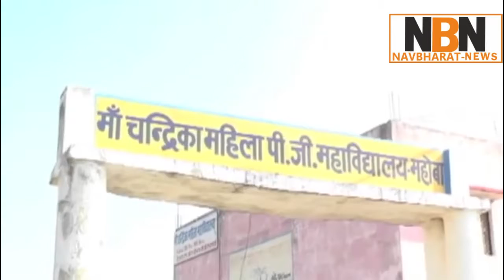women are forced to remove thier mangalsutra for text exam in up || Navbharat News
उत्तर प्रदेश के महोबा में टीचर भर्ती परीक्षा देने पहुंची महिलाओं के साथ अभद्रता का मामला सामने आया है। यहां परीक्षा देने पहुंची परीक्षार्थियों से नकल रोकने के नाम पर मंगलसूत्र, कंगन और बाली तक उतरवा लिए गए. इसके बाद परीक्षा सेंटर पर जमकर हंगामा हुआ -